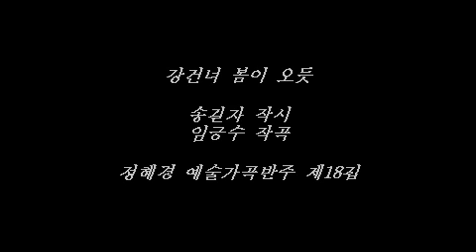강건너 봄이 오듯 (송길자 작시 / 임긍수 작곡) 정혜경 반주CD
정혜경 예술가곡반주 제18집 '연못속의 달'

01.남촌(김규환 곡)
02.달밤(나운영 곡)
03.옛날은 가고 없어도(이호섭 곡)
04.고향의 노래(이수인 곡)
05.외갓길(이수인 곡)
06.불타는 강대나무(이수인 곡)
07.그리움(이수인 곡)
08.내마음(김동진 곡)
09.신아리랑(김동진 곡)
10.진달래꽃(김동진 곡)
11.못잊어(김동진 곡)
12.강건너봄이오듯(임긍수 곡)
13.그대있어 천년을 살고(임긍수 곡)
14.연못속의 달(임긍수 곡)
15.아름다운 동행(황덕식 곡)
16.무지개(임준희 곡)
17.그토록 그리움이(임준희 곡)
18.어머니 사랑(김효근 곡)
19.내 영혼 바람되어(김효근 곡)